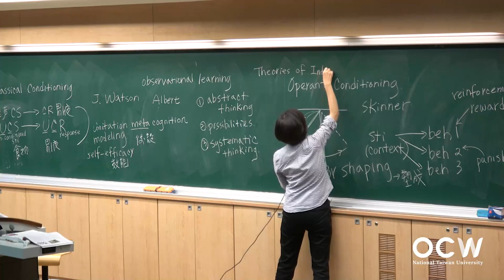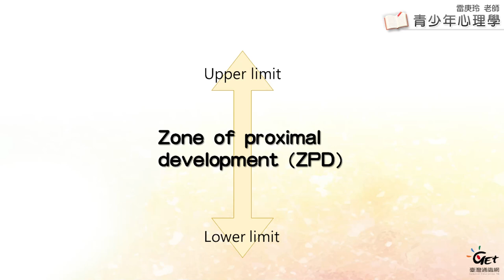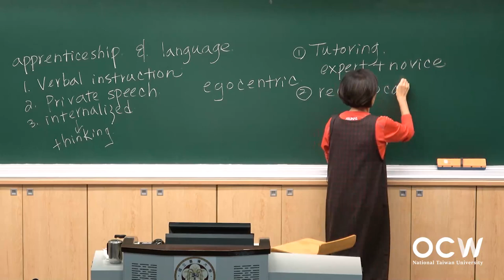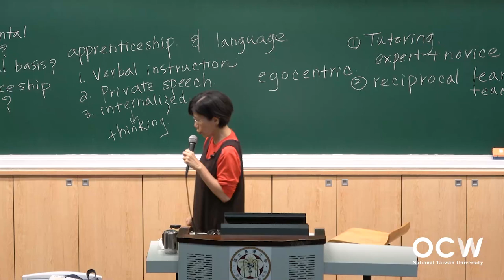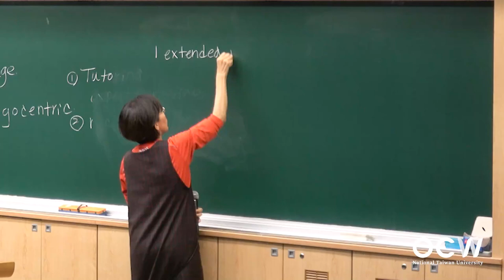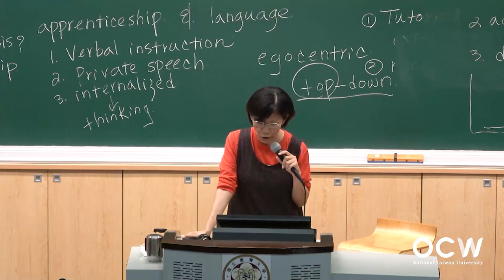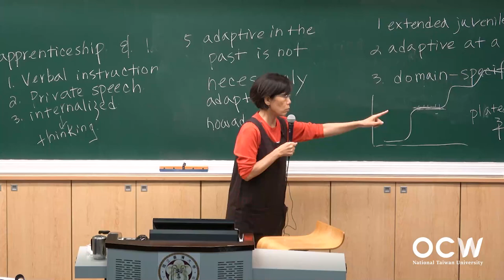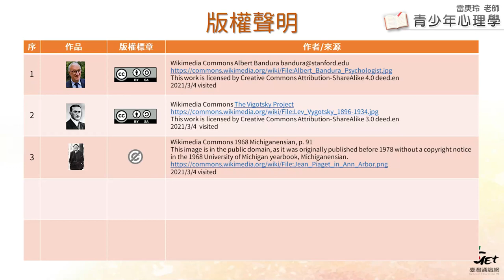青少年心理學 05. 古典發展理論 III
00:00:00 Opening
00:00:18 發展心理學個體情境互動理論：Vygotsky (2之1) ZPD
00:09:33 發展心理學個體情境互動理論：Vygotsky (2之2) 社會文化認知理論
00:27:37 發展心理學個體情境互動理論：Bronfenbrenner 生態系統論
00:38:37 發展心理學個體情境互動理論：演化發展心理學 (2之1) 概念源起
01:00:34 發展心理學個體情境互動理論：演化發展心理學 (2之2) 現代青少年的困境
01:05:37 綜觀 Vygotsky、Bronfenbrenner、與演化發展心理學等三種個體情境互動理論
01:12:06 真實的發展歷程到底是連續的還是不連續的